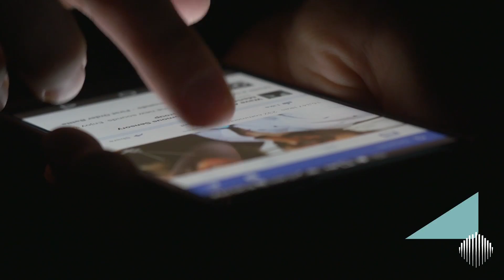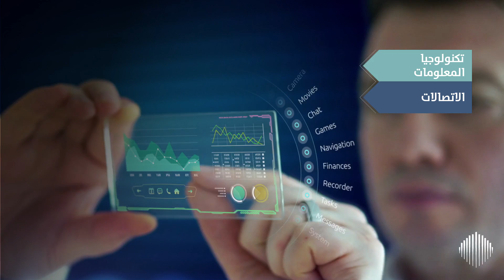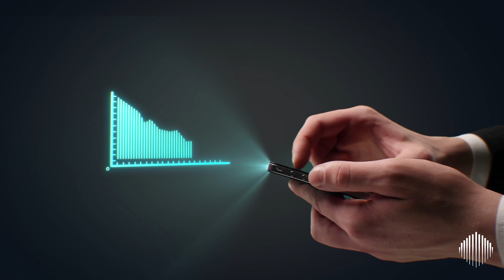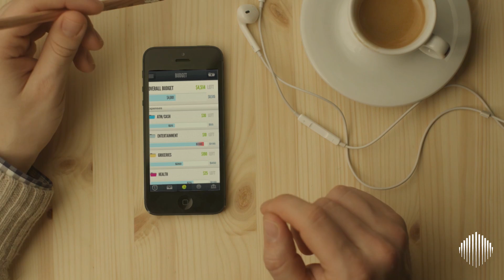ما أهمية التحوّل الرقمي للحكومات؟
يشير التحوّل الرقمي إلى عملية تغيير شاملة يتم فيها استخدام التقنيات الرقمية في كافة المعاملات داخل المجتمع. ويُعد قطاع المعلومات وتكنولوجيا الاتصالات أكثر القطاعات تأثرًا بهذا التحول الرقمي، يليه التعليم، والمواصلات، والعلاقات الدولية، والتنمية الاقتصادية. فكيف يمكن للحكومات تطبيق التحول الرقمي لخدمة المواطنين بشكل أفضل؟

المصادر

Deloitte University Press, The journey to government's digital transformation
I-Scoop, The state of digital transformation in state and the government sector
Device Atlas, 16 mobile market statistics you should know in 2016,